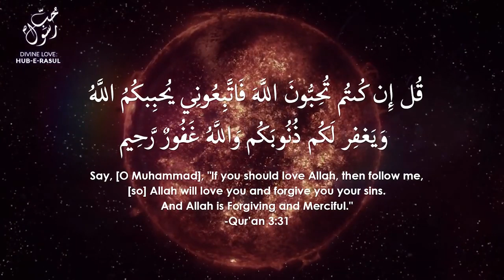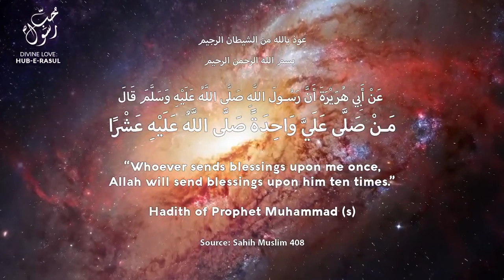How to Build Your Relationship With Prophet (ﷺ) Sufi Meditation Center ShaykhTalks #41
Allah (azza wa jal) tells us in Holy Qur'an to follow Sayyidina Muhammad (ﷺ) to gain His love. By loving and following Prophet (ﷺ), we begin to form a connection, bringing more light and power to the soul. Through our Salawat and praising upon him, the process of fusion begins by Prophet (ﷺ)'s returning our Salawat and dressing the soul.